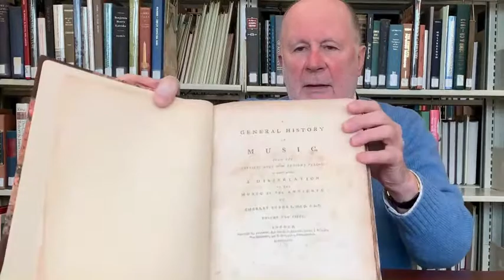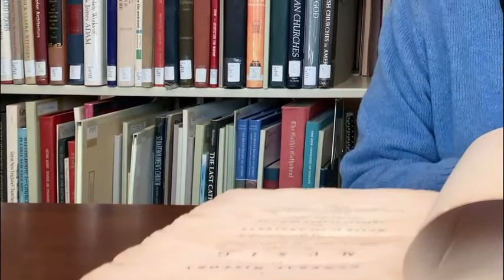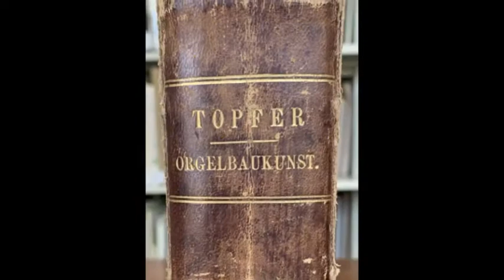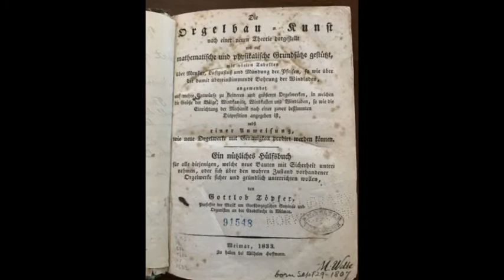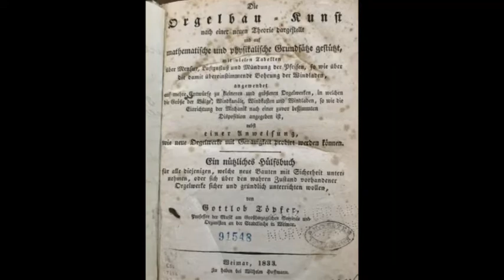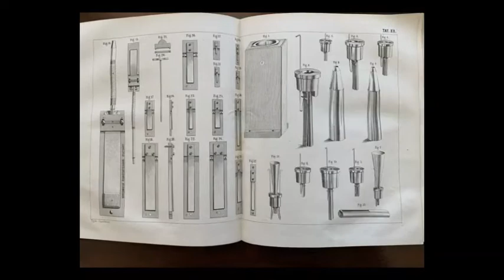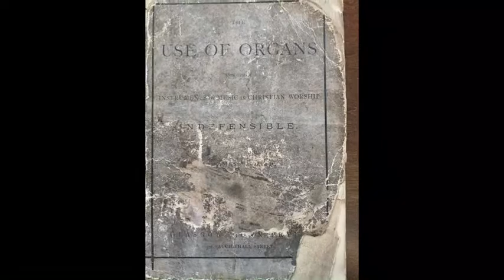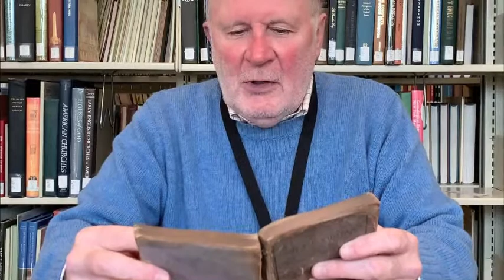Ep.3 - The Rare Book Room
Look inside the RARE BOOK room at the Organ Historical Society Library and Archives.  Bynum Petty is your guide.